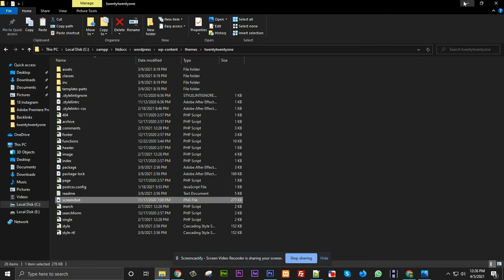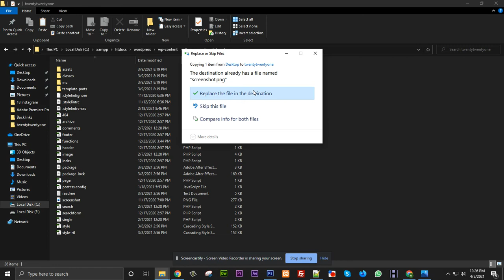How to change or add custom Wordpress theme screenshot or preview image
In this video, we are explaining about How to change or add custom WordPress theme screenshot or preview image

WordPress Screenshot is the image use for WordPress theme for preview of theme through which we identify which theme is this. This image is necessary for any WordPress theme which name should always be screenshot.png and always be in png format. According to the WordPress Codex for theme development, the recommended theme screenshot size is 1200px wide by 900px tall.

 We have explained in this tutorial how we can change its preview and shown our desired images as theme screenshot.